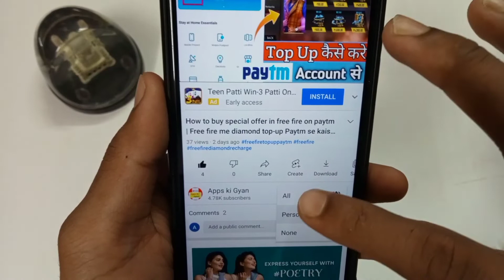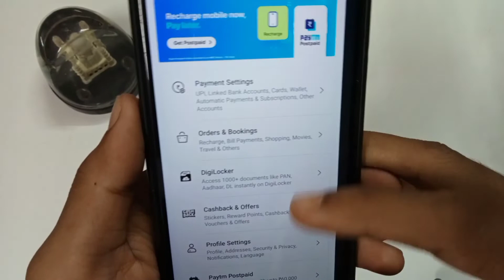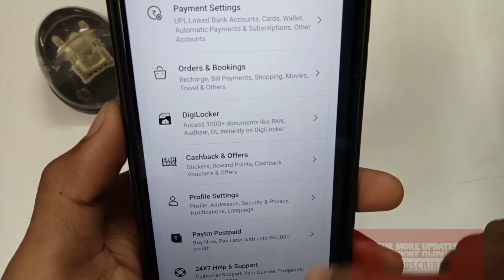paytm me email id kaise Add karen | how to verify email in paytm account | how to gmail add in Paytm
Namaskar Dosto aaj is Video me main bataya hu ki Paytm Me Email ID Kaise Verify Kare yani email/Gmail ko kese apne Paytm account me add kare  .. video ko end tak jarur dekhnaa.

Cover Topic :

how to add email in paytm
Paytm email verify
Paytm account par Gmail add kese kare
Paytm par email add karne ka tarika
How to add Gmail in Paytm
How to verify gmail in Paytm account
How to add gmail id
How to set gmail account
How to set email account